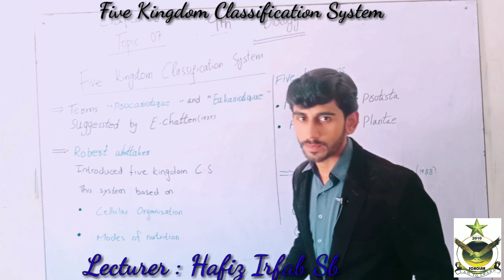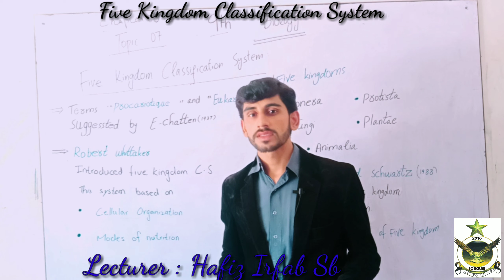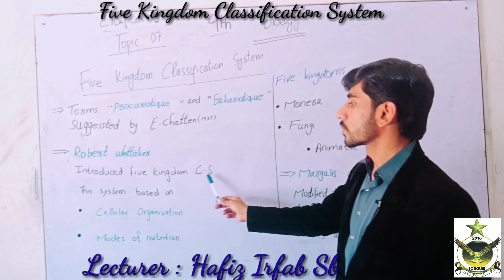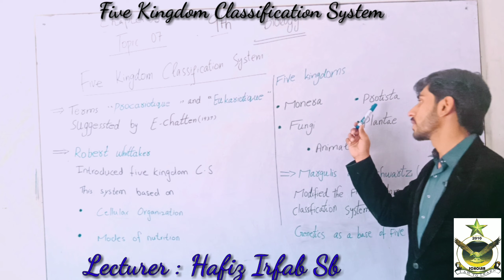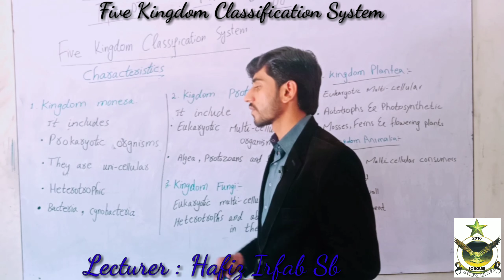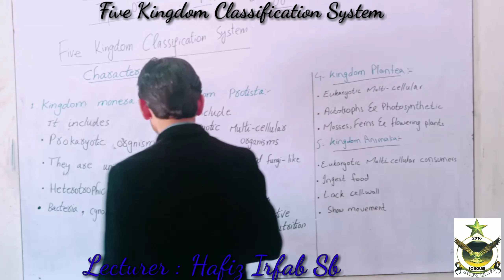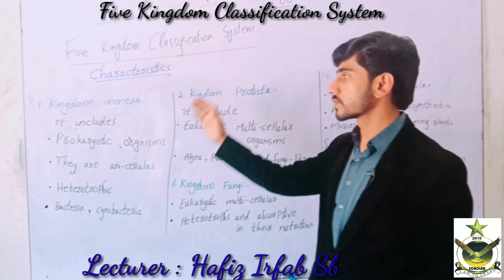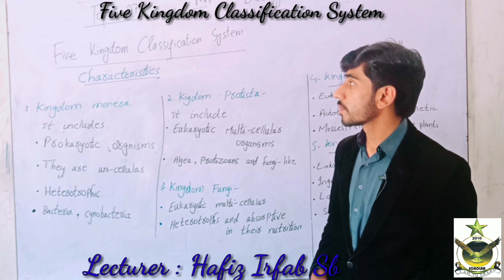Five Kingdom Classification System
Lectures of Biology for 9th Class
By Sir Hafiz Muhammad Irfan Sb